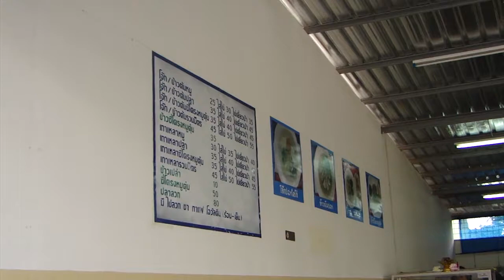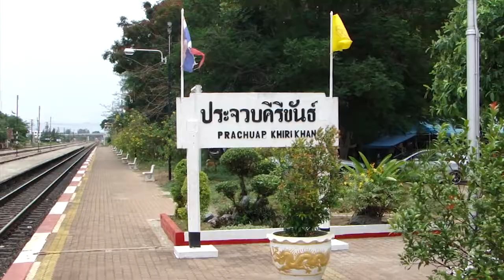Parchuap Khiri Khan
Travel Prachuap Khiri Khan beaches monkey mountain temples and markets. Photos of Prachup, Gulf of Thailand